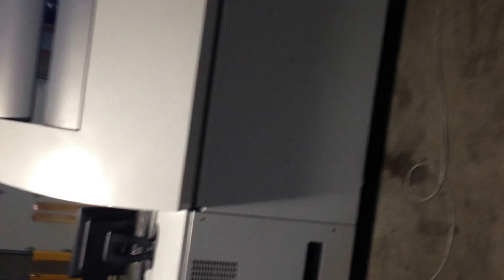2002 Creo Trendsetter CTP